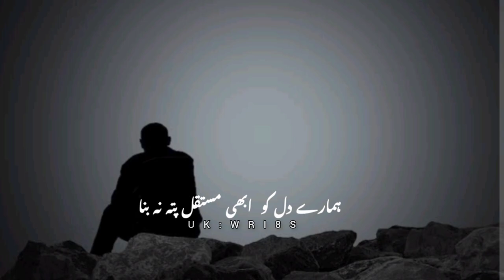Deep Lines🖤🥀(عمر بھر یہ دل لگے گا نہیں) Sad poetry status|| Whatsapp poetry status in urdu|UK WRI8S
Iqbal poetry
Ahmad faraz
Sad quotes in Urdu
Ghalib shayari
Sad poetry in Urdu
2 lines Love quotes in urdu
2 lines Romantic poetry in urdu
Urdu ghazal
Sad shayari urdu
Bewafa poetry
Ghalib poetry
Shayer Club
Barish poetry
Mirza ghalib
shayari Love
shayari urdu
Eid poetry
Munafiq shayari
Judai poetry
Allama Iqbal ki shayari
Narazgi poetry
Khamoshi poetry
2 lines Allama Iqbal sher
sad poetry
Best friend quotes in urdu
Badmashi poetry
Shayer Club
2 lines sms
Urdu lines
Allama Iqbal poetry in urdu for students
Rekhta poetry
Urdu poetry in englsh
Poetry sms
Sad poetry
2 line poetry status
2line poetry
4 lines urdu poetry
deep lines

𝙔𝙤𝙪𝙧 𝙦𝙪𝙖𝙧𝙧𝙞𝙚𝙨 :-
UkWri8s
Shayer Club
𝙐𝙧𝙙𝙪 𝙨𝙝𝙖𝙮𝙖𝙧𝙞
𝙄𝙦𝙗𝙖𝙡 𝙥𝙤𝙚𝙩𝙧𝙮
𝘼𝙝𝙢𝙖𝙙 𝙛𝙖𝙧𝙖𝙯 𝙎𝙖𝙙 𝙦𝙪𝙤𝙩𝙚𝙨 𝙞𝙣 𝙐𝙧𝙙𝙪
𝙂𝙝𝙖𝙡𝙞𝙗 𝙨𝙝𝙖𝙮𝙖𝙧𝙞
𝙂𝙝𝙖𝙡𝙞𝙗 𝙥𝙤𝙚𝙩𝙧𝙮
𝘽𝙖𝙧𝙞𝙨𝙝 𝙥𝙤𝙚𝙩𝙧𝙮